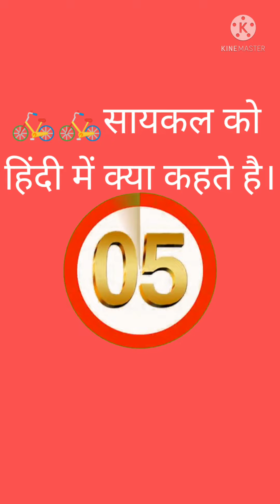GK ll gk question ll general knowledge ll mkst important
general knowledge in hindi gk question for competative exam gkquiz test ssc railways,
police
gk in hindi 10 important question answers llll gk in hindi railway
ssc quiz
test ssc exam
in today video we will talk about most important of general to be very important for all the
frinds who are preparing for government jobs which have been asked in all the examination of the bring you sach important question and answer every day

Hindi gk
samanya gyan
Gk question
india gk in hindi
2022 gk question and answer
lucent
Gk
iucent gk in hindi video
iucent geography in hindi
juventud gk in hindi
iucent 100 questions
iucent ka nichod science
your questions

cover topic in the video

Likes